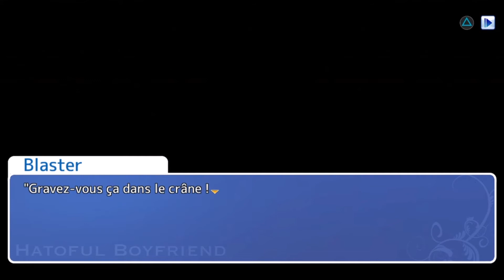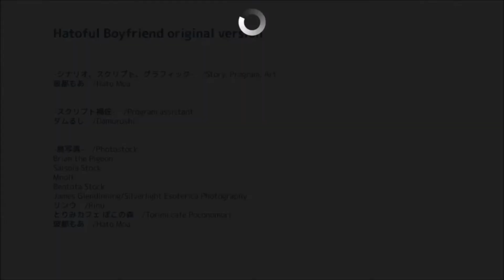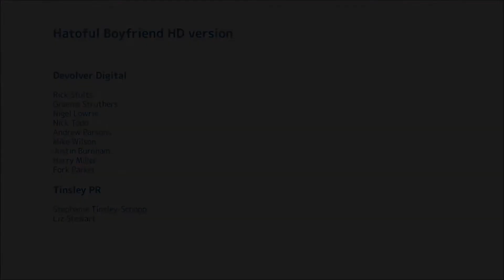Hatoful Boyfriend [Let's Play] ED n°13 Azami Keichiro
"Une jeune fille Chasseuse/Cueilleuse troglodyte fait sa scolarité dans le prestigieux lycée pour oiseaux Pigeonation Institute. Réussira t-elle, seule humaine de l'établissement, à s'adapter et découvrira t-elle l'amour ?"

Hatoful Boyfriend est un jeu d'Aventure/Visual Novel de style Dating Simulator (Simulateur de Drague) édité par Devolver Digital et développé par Mediatonic. Cette version HD sortie en août 2014 sur PC Windows, Mac et Linux puis sur consoles PlayStation 4 et VITA ainsi qu'appareils iOS et Android est le Reboot du titre éponyme sorti en octobre 2011 imaginé par le Mangaka Moa Hato et développé alors par PigeoNation Inc.